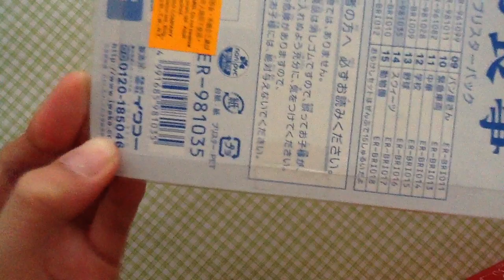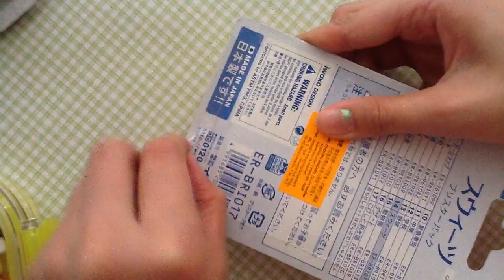Iwako Erasers Unboxing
EDIT (SEPTEMBER 19, 2014):

Since I haven't been making any new videos lately, I'm going to advertise my new deviantart *u*. I really hope you check it out and watch me (I only have a staggering number of 7 watchers). sigh. Self plugs ftw!

Wow, what is up with the number of views on this video ;_;. I know that the video is slow, gomenasaii~~, but I really hope you fast forward this video (if that option is even available anymore lol).

Oh, and for those of you who didnt know, my Aunt got these for me from Hong Kong. Therefore, these prices are in HK currency. I understand that you can get similar erasers from dollar stores, but maybe legit Iwako erasers are more detailed? I have no idea. I didn't request for her to buy these, I don't even look at them anymore.

I cringe at my old videos, ughh.

I got three packs of cute erasers the other day, so I thought I should make a video of unboxing it to give you a more detailed picture of what the erasers looked like. The eraser kits I've shown here are: sweets, japanese food, and desserts.